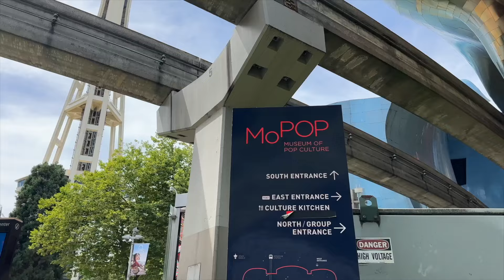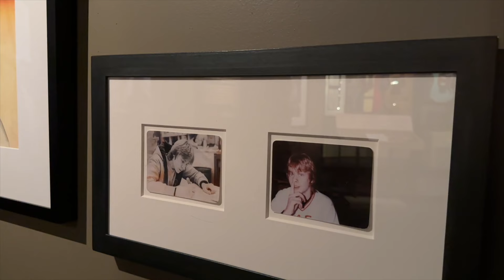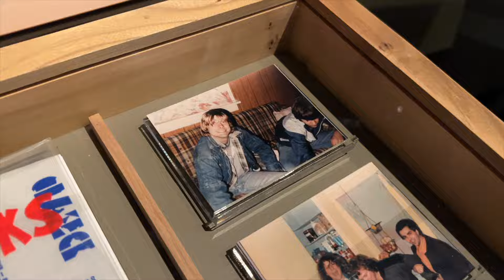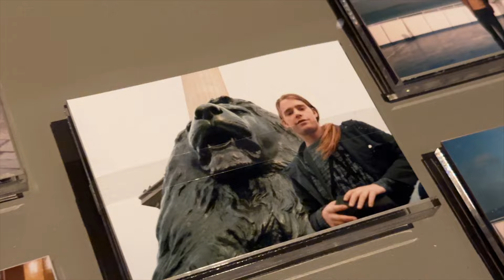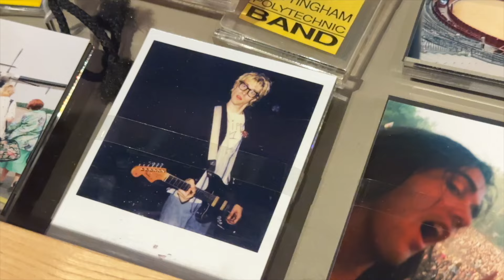Nirvana Exhibit at MoPOP in Seattle | Rare Memorabilia & Documentary Footage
🎥 ⏪ On today’s episode of Culture Rewind, we are visiting the Nirvana Exhibit at the Museum of Pop Culture in Seattle. I thought it would be fun to check out before we dive into a boots on the ground series for Kurt Cobain. Right now, I have eight to nine videos planned for Kurt where we will visit locations around Seattle, Olympia and of course, Aberdeen.

Time Stamps

0:00 Intro
0:05 MoPOP
1:37 Nirvana Exhibit

Change (In the House of Flies) by Deftones, License ID: amvwLzjNZq9

Filmed in Summer of 2023.